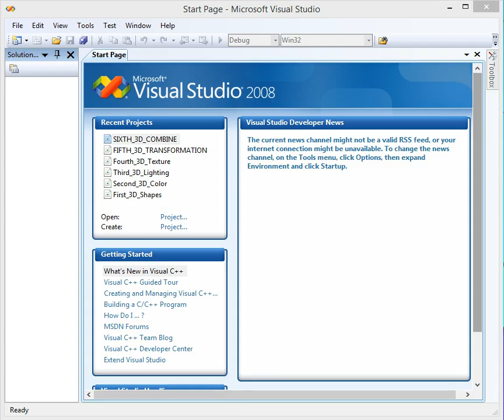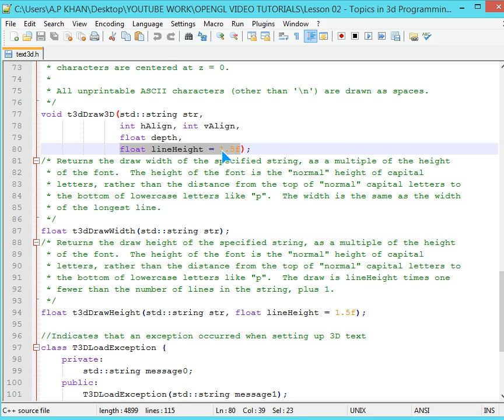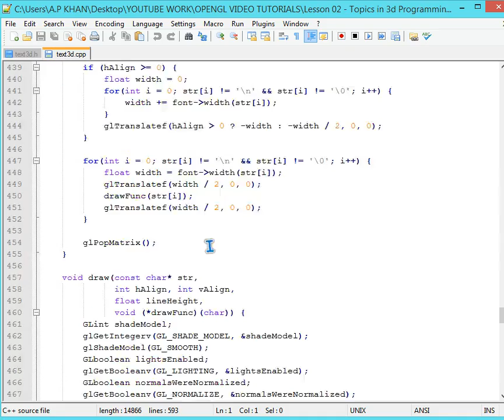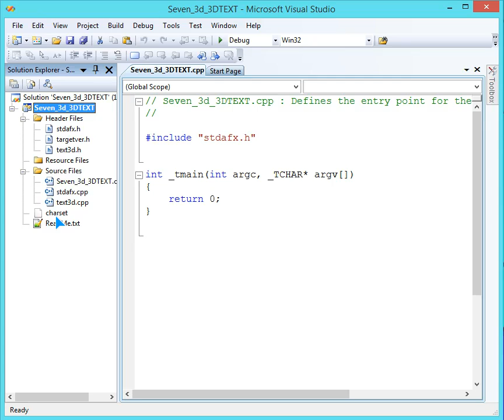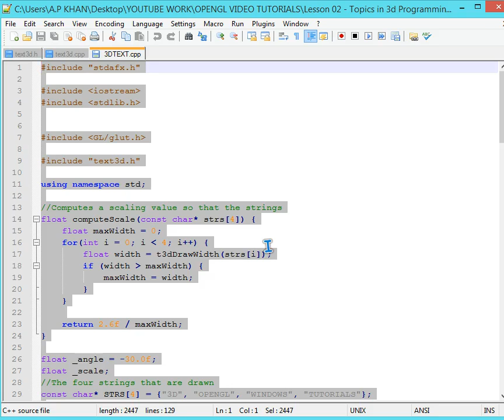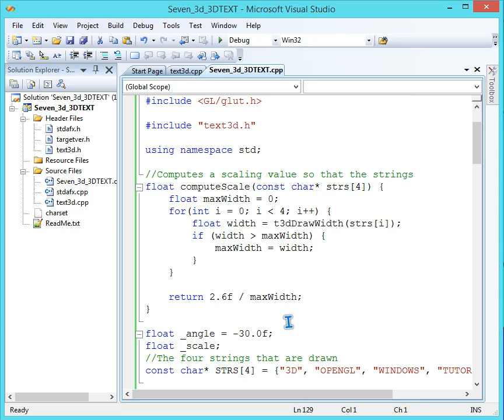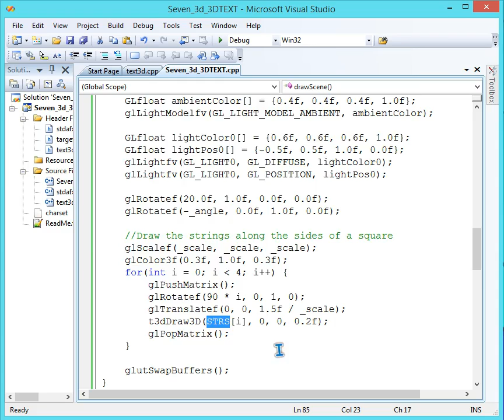3D PROGRAMMING OPENGL-GLUT 3DTEXT (IN HINDI)-7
Computer Graphics with OpenGL

Interactive Computer Graphics: A Top Down Approach Using OpenGl

Procedural Elements of Computer Graphics

Computer Graphics with Virtual Reality System

Schaum Outline Computer Graphics